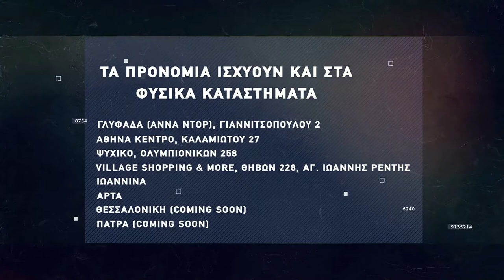Basketaki The League - Black Mamba Vs Lyonmen BC (02/12/2021)